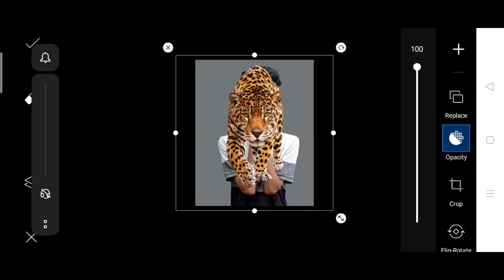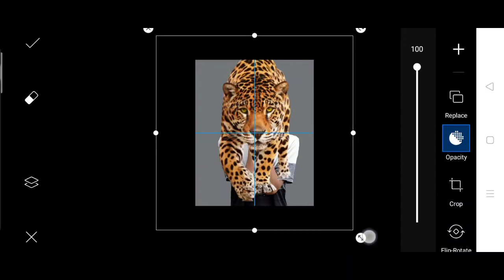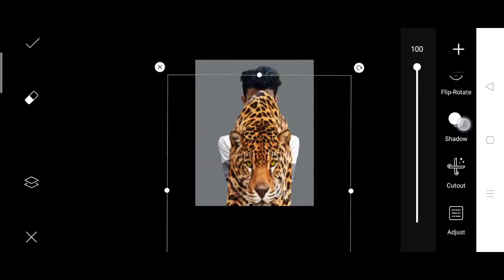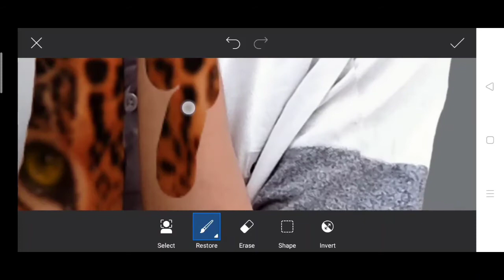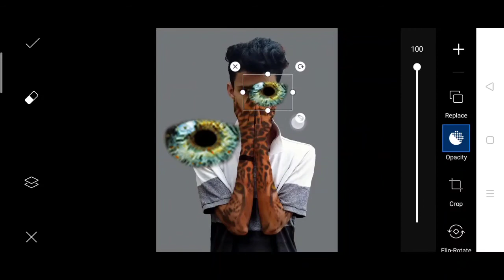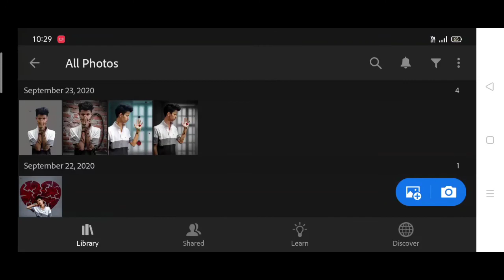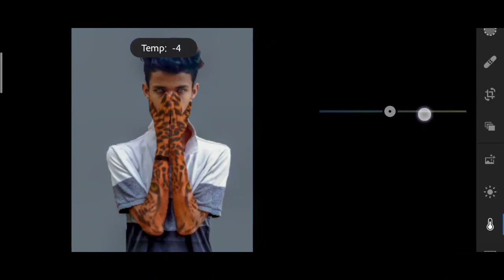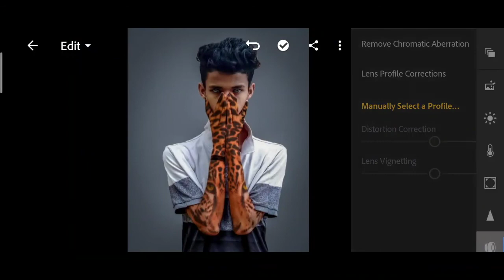PicsArt new tiger hand photo editing | tiger face photo editing